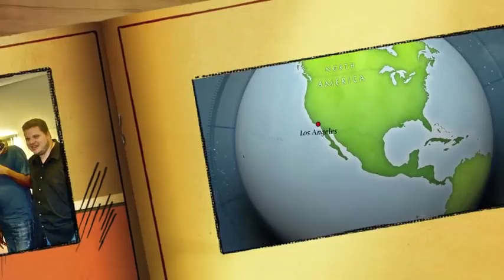Dipin 2 Cali4